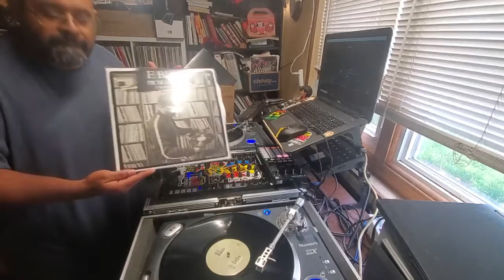Like They Used To Blaze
Common x E Blaze all wax blend